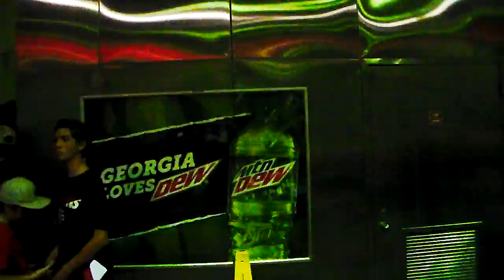Crazy Falcons Fans After 2016 Playoff Game With Seattle Seahawks; Marta Subway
Courtesy Wikiepedia

Civic Center is an elevated metro station in Atlanta, Georgia, serving the Red and Gold lines of the Metropolitan Atlanta Rapid Transit Authority (MARTA) rail system. It is located in Atlanta's SoNo district. This station has seen an increase of faregate totals and ridership in the past years due to the Megabus, which drops off and picks up passengers above the station. Additionally, there has been an increased interest in high-rise buildings in the area.